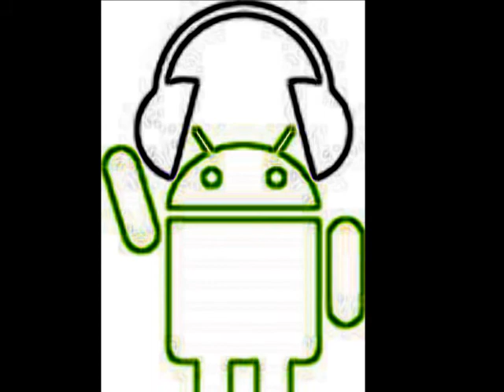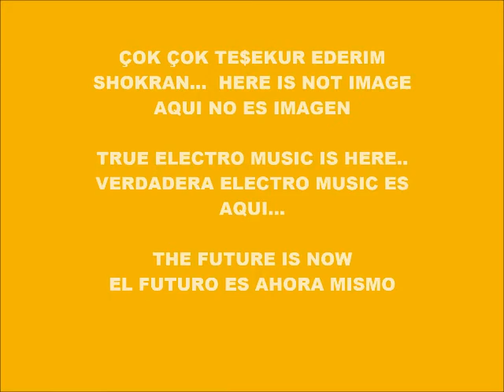CYBER MUSIC 13.697-ECHO MUSiCORE-PRODUCED IN MY PLAY 2 MARVOK345